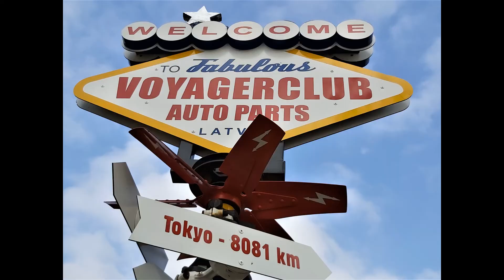Chrysler Voyager bīdāmo durvju remonts.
Chrysler Town Country,Dodge Caravan,Voyager club.
Auto servis,Vojīša Cafe,Ceļojumi.